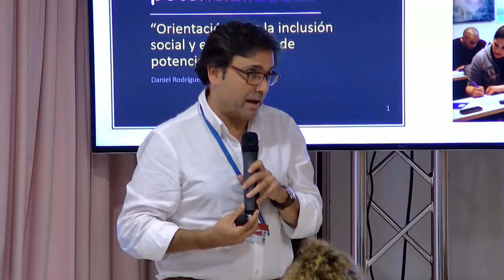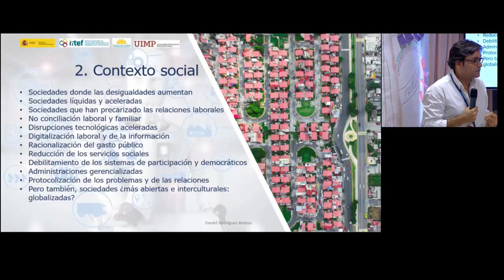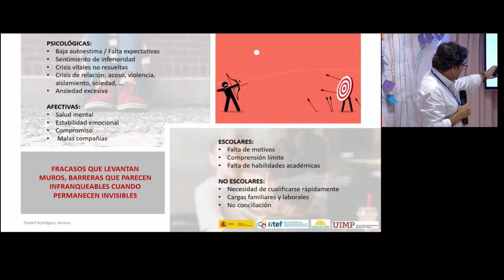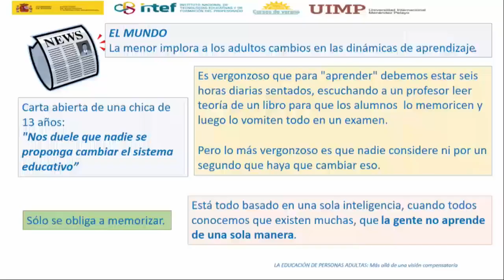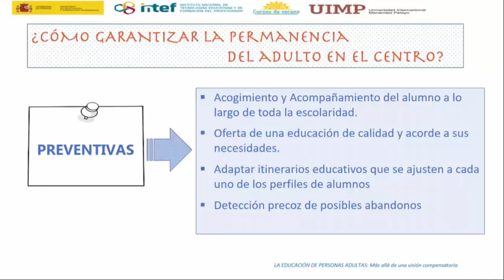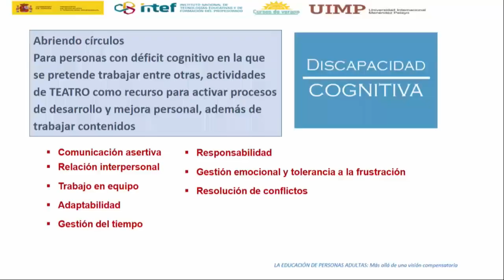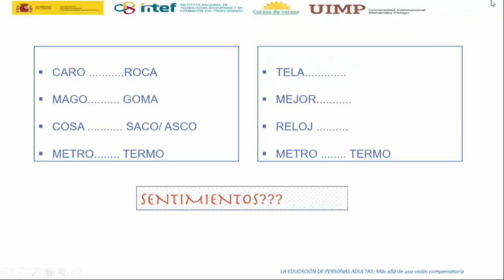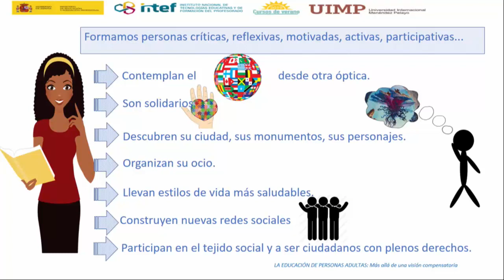2 Prácticas para la inclusión social y el desarrollo de potencialidades en personas adultas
Ponentes: Concepción Flores y Daniel Rodríguez